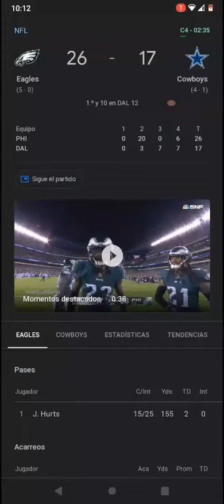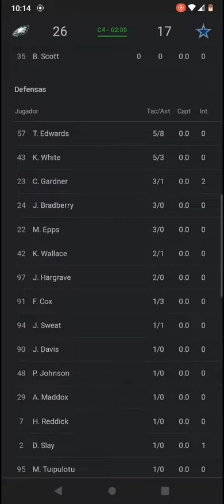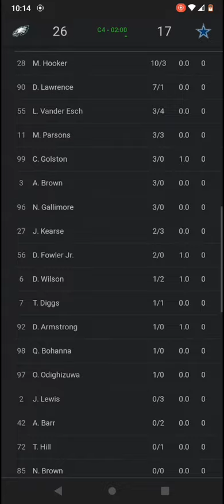NFL Live score, Philadelphia Eagles - Dallas Cowboys/ 26-17 4thQTR - 01:04 left 2022 Week 6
Bienvenidos al canal HM Business & Music, aquí encontraras variedad de temas y selecta variedad de música para escuchar.
Suscríbete al Canal y activa la campanita, suscríbete para que lleguemos a 2000 amigos y amigas de este Canal antes de que acabe este año 2022 !!, será posible ?, Claro, con tu ayuda lo lograremos!!,
✔︎ 10 NFL Tickets para asistir a un juego de tu equipo favorito - comienza a los 80M LIKES👍👍👍( Regular Season 2022 - 6 Tickets and Playoffs 2023 - 4 Tickets )
✔︎ 4 PS5 or Xbox Series X- comienza a los 36M LIKES👍👍👍
✔︎ 4 Nintendo Switch - comienza a los 18M LIKES👍👍👍
✔︎ 4 MacBook Air Apple  - comienza a los 12M LIKES👍👍👍
✔︎ 6  Laptop HP 💻 - comienza a los 960K LIKES -💻👍👍👍
✔︎ 8  Impresoras HP  🖨️ -  comienza a los  450K LIKES👍👍👍
✔︎ 10 Memoria Micro SD 64GB  - comienza a los 200K LIKES👍👍👍